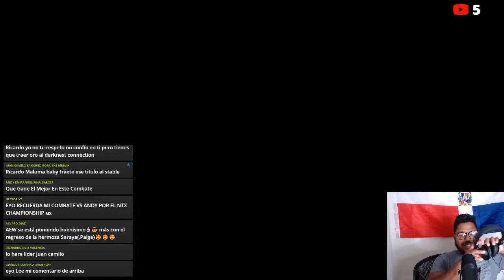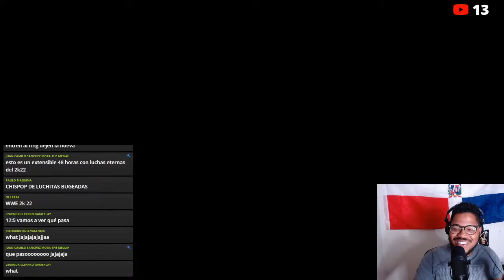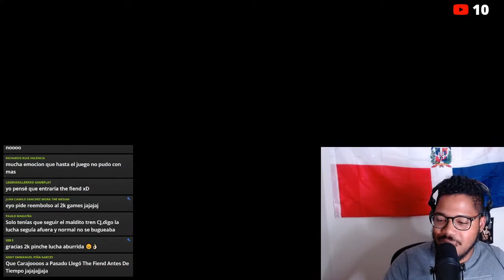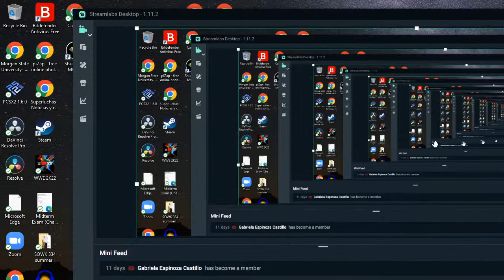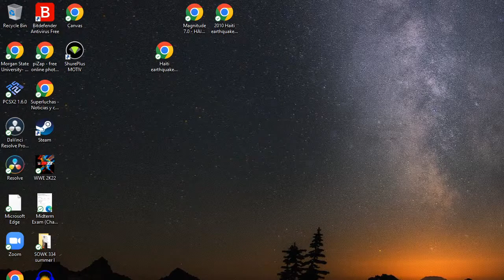WWE Extreme Rules 2022 AJ Styles vs. Dominik Mysterio en español | AEW en español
1. WWE RAW
2. WWE RAW 30 de Mayo 2022
3. RAW 30 de Mayo 2022 Bianca Belair
4. WWE RAW 30 de Mayo 2022 Cody Rhodes
5. WWE RAW 30 de Mayo 2022 Edge
6. WWE RAW 30 de Mayo 2022
7. WWE RAW 30/05/2022 Español
8. WWE RAW 30 de Mayo 2022 Becky Lynch
9. WWE RAW May 30, 2022
10. RAW 30 de Mayo 2022
11. WWE RAW 30 de Mayo 2022 RK-BRO
12. WWE RAW 30 de Mayo 2022 Español
13. WWE RAW 30 de Mayo 2022 AJ Styles
14. WWE RAW 30 de Mayo 2022 Seth Rollins
15. WWE RAW 30 de Mayo 2022 The Usos
16. Alexa Bliss RAW
17. Hell In a Cell 2022
Queremos WWE
Falback

TAGS IGNORAR